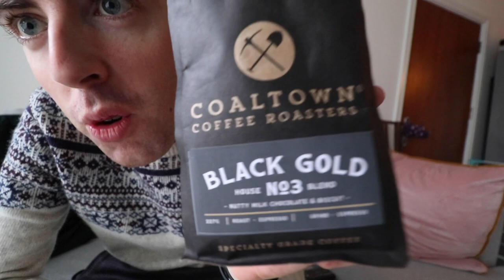Christmas Day in 2020 // Rapha Festive 500 Vlog #2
Hope you enjoyed that sunset as much as much as we did :)

Ed is an elite cyclist, 2019 British Hill Climb Champion and former Under 23 British RR Champion. He has raced as a Continental level "Professional Rider" in Japan, Korea, Australia, Canada, Azerbaijan to name a few. He is also a public speaker, coach, and remains grounded with regular returns to his roots at Bynea Cycling Club. You may also know him as the most diverse 'live streamer' in the virtual cycling world.

Ed now prioritises having fun with my hard earned fitness and knowledge in the sport. Showcasing that maybe there is an alternative to racing for teams when you can race for yourself and your community of followers and brands. This YouTube channel is a docu-series highlighting what it’s like to be a cyclist, full time eater, speaker and traveller in today’s competitive age of sport.

I coach too. However, I'm currently working on a new model in order to make my process more efficient and serve more of you lovely, ambitious cyclists.

Tifosi Bikes
Band of Climbers
Hexr helmets
Roswheel Bags